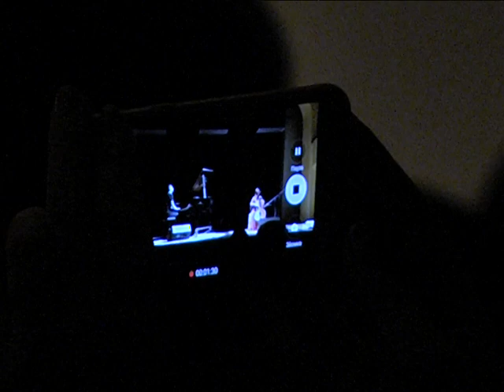Піаніст Єгор Грушин з дружиною представили в Дніпрі нову програму - “Together”